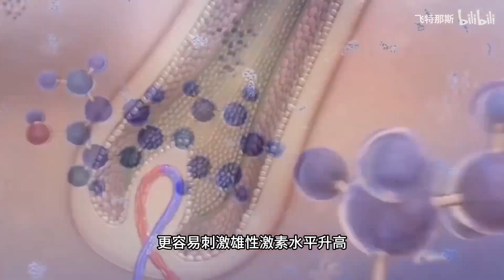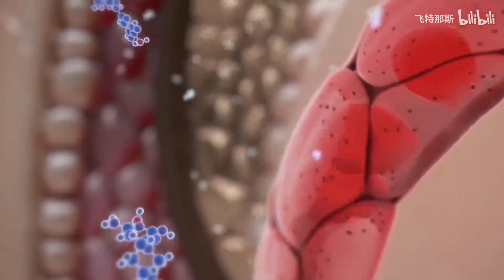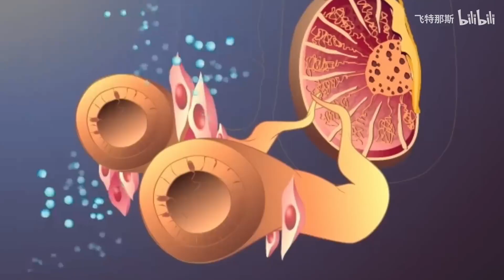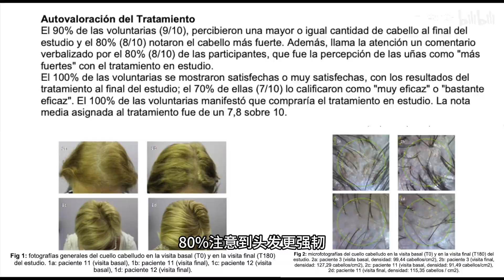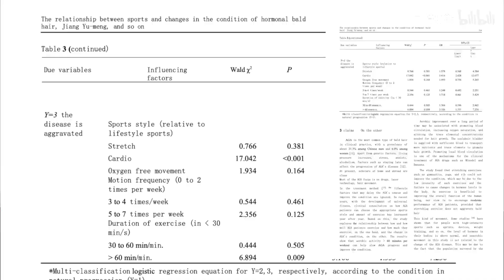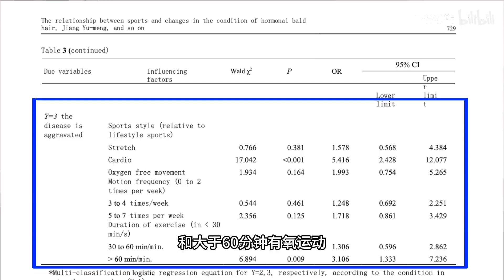越强越秃？雄脱如何缓解预防